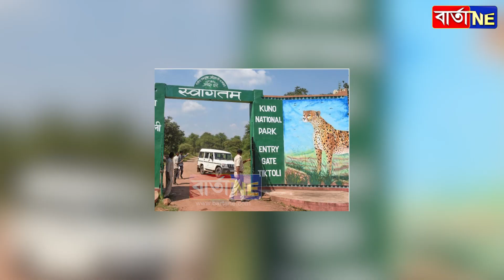কুনু ৰাষ্ট্ৰীয় উদ্যানত উপজিল চিটাৰ ৪টা পোৱালি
বন আৰু জলবায়ু দপ্তৰৰ মন্ত্ৰী ভূপেন্দ্ৰ যাদৱে শ্বেয়াৰ কৰিছে এক বিশেষ ভিডিঅ'